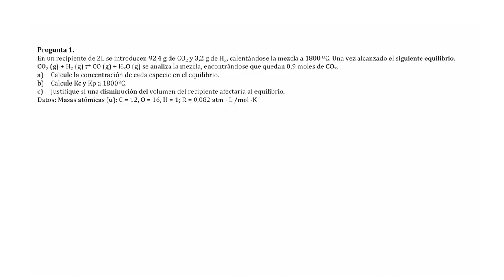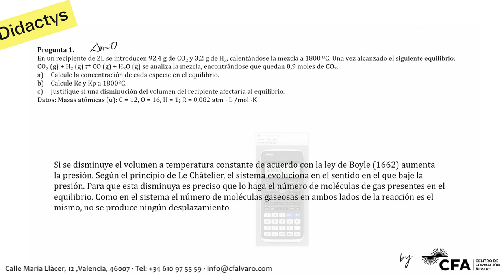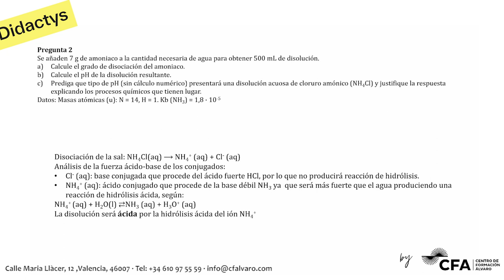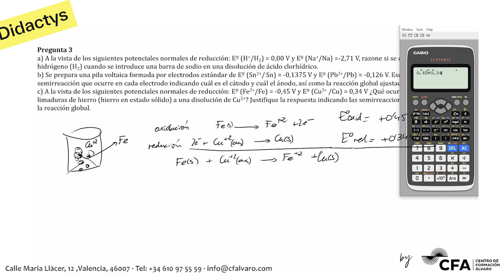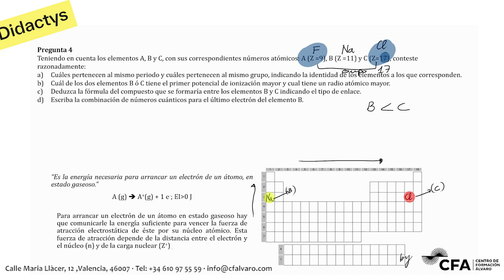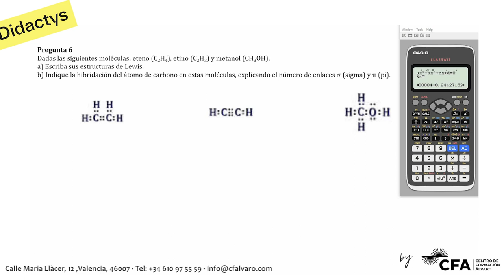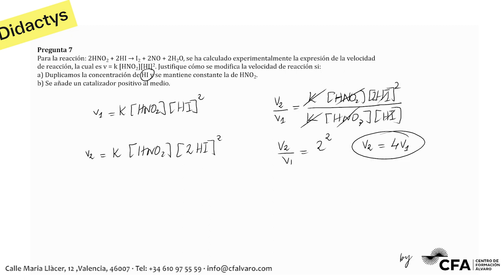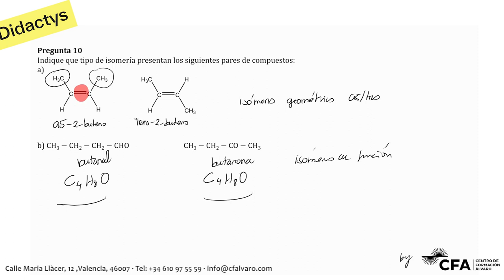🚀QUÍMICA 2023 ▶️ CASTILLA-LA MANCHA✔️Examen Selectividad EvAU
Examen de Selectividad QUÍMICA EvAU junio 2023 CASTILLA-LA MANCHA  (convocatoria ordinaria)
La experiencia de más de 10 años dedicados a la enseñanza y los  miles de alumnos que han pasado con éxito por nuestras aulas nos avalan.